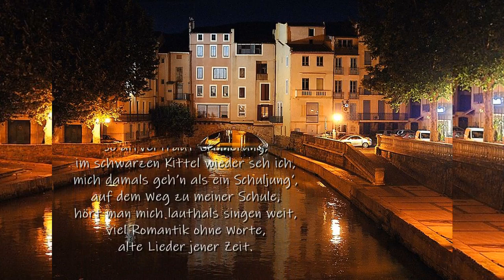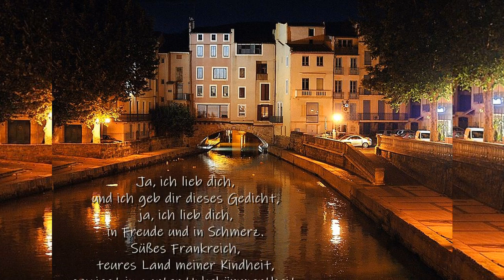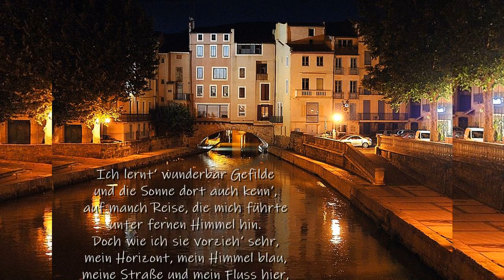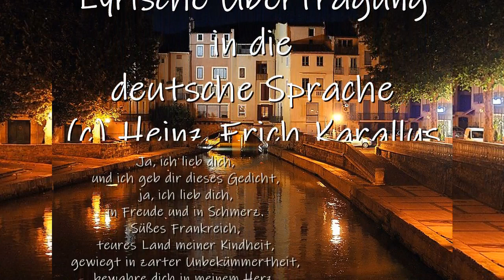Süßes Frankreich (Cover von "Douce France" von Charles Trenet)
Deutsche Version von "Douce France" von Charles Trenet (Text und Melodie) und Léo Chauliac (Melodie)
Musikeinspielung vom YouTube Kanal christophe Karaoké gratuit HD
Created with VideoPad Professional